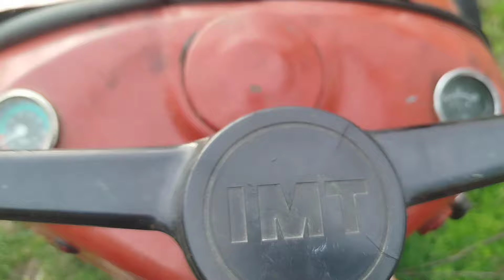Stigo Traktor | Crko mlin za zito